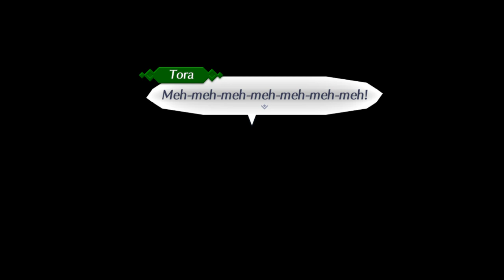Xenoblade Chronicles 2 - Chapter 5: Masters and Slaves - More Side-quests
In this episode, we do more side-quests.

Powered by AverMedia Live Gamer Portable